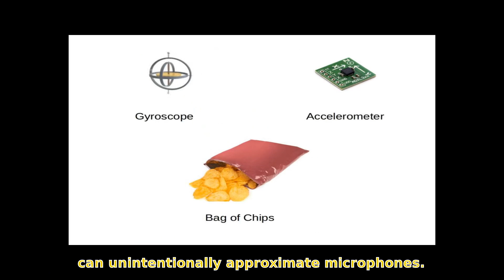Hard Drive of Hearing: Disks that Eavesdrop with a Synthesized Microphone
Andrew Kwong (University of Michigan), Wenyuan Xu (Zhejiang University), Kevin Fu (University of Michigan)